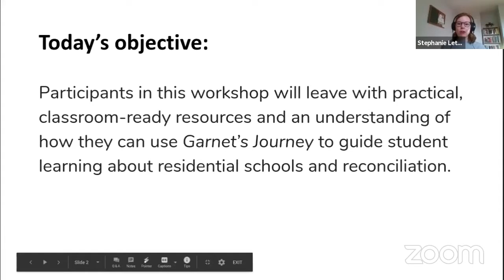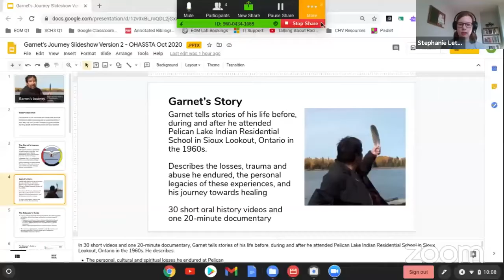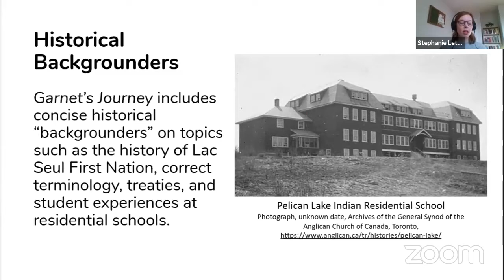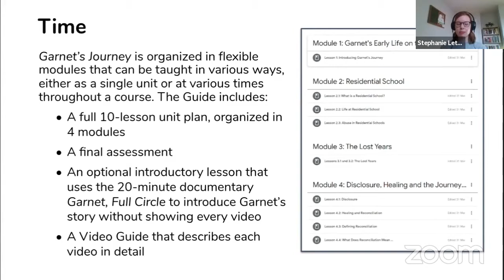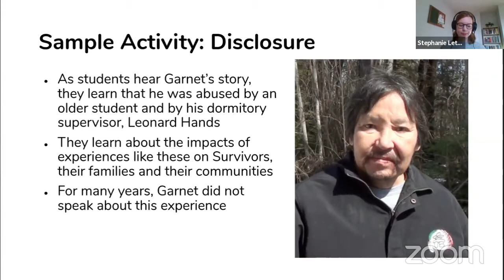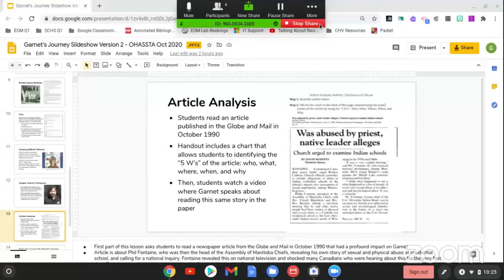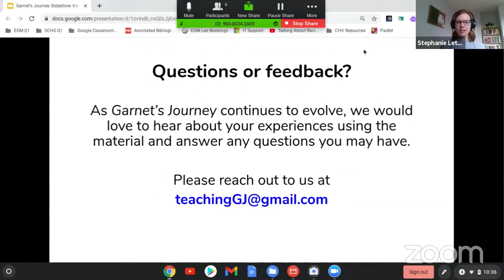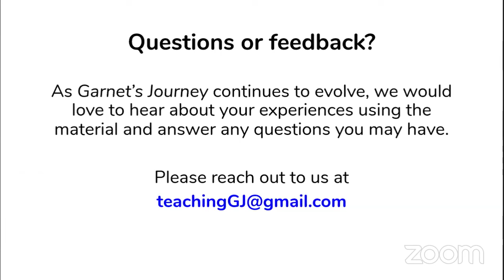Garnet's Journey Teaching the History of Residential Schools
Garnet's Journey is an online resource that allows teachers to bring the voice of residential school Survivor Garnet Angeconeb into their classrooms. Through oral history videos, Garnet describes his life and experiences before, during and after attending residential school in Sioux Lookout, Ontario in the 1960s. Participants in this workshop will leave with practical, classroom-ready resources and an understanding of how they can use Garnet’s story to guide student learning about residential schools and reconciliation.